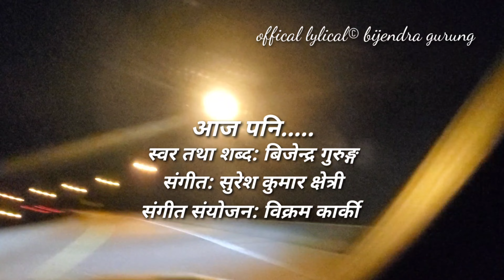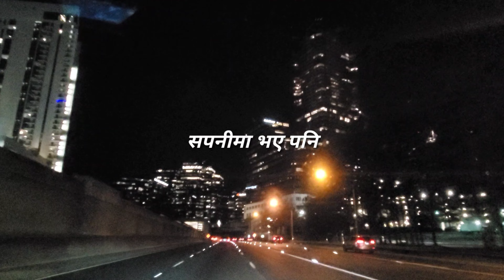Bijendra Gurung Aaja Pani official Lyrical आज पनि सधैं जस्तै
Bijendra Gurung's Song Lyrical